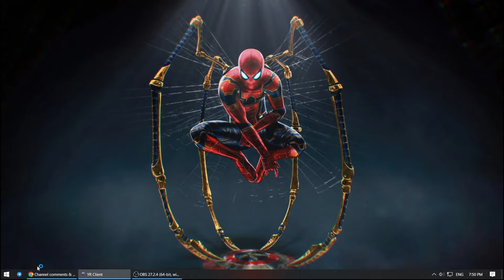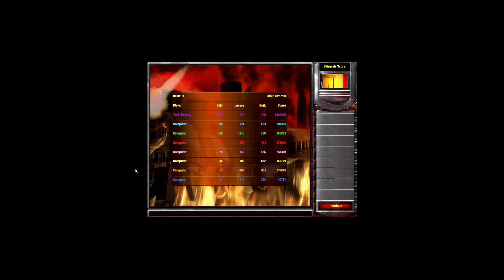Yuri's Revenge - The Jungle Havoc 1 Vs 7 (Extra Hard)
Yuri's Revenge -
This's my Only One Channel. I don't get any collaborations or other channel.
Hello dude.
I'm here to show you all about Short & Long video of Yuri's Revenge.
I will release a video in the morning daily.
Have fun with our video. Thanks
*** Note: I really sorry for link of the map. Most of Comments are "How to get the map". But I don't know how download it too. You can go to Computer Shop and let them do it for you just like me.